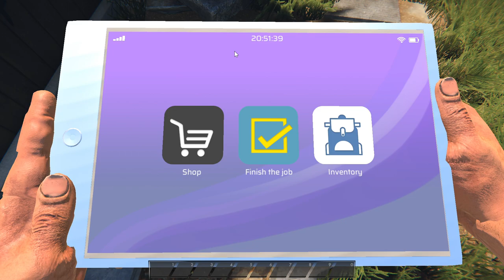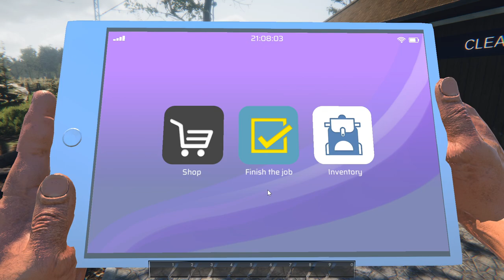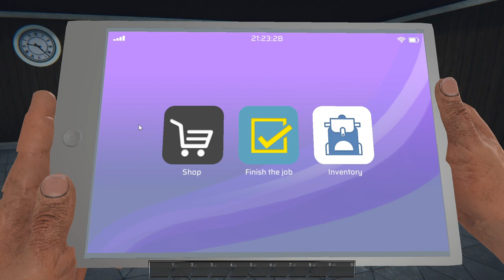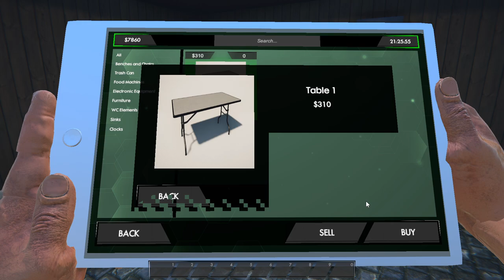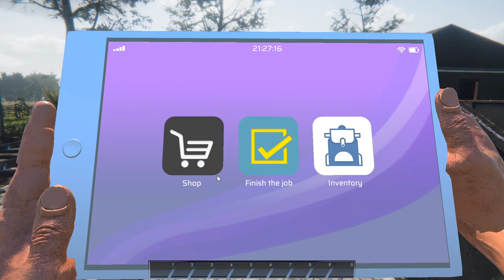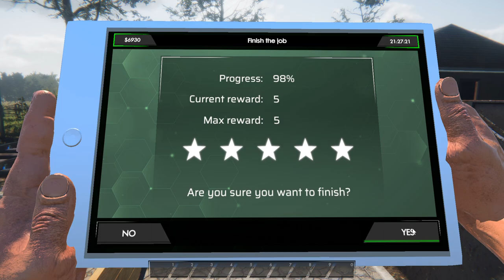Train Station Renovation [FR] On rénove des stations de trains !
Attention ! Ca donne accés à la béta! Et non pas à la version finale du jeu!

Le dev m'a indiqué que le prix du jeu sera approximativement 18€.
J'ai reçu l'info après l'édition de la vidéo.